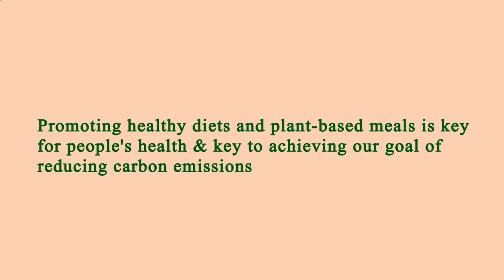Nearest Restaurants From Me Los Angeles 90044 CA, Los Angeles County, California, United States